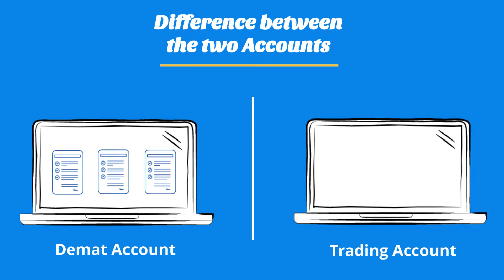what is the difference between a Demat & Trading account?||explained in telugu||ALICE BLUE||TTA